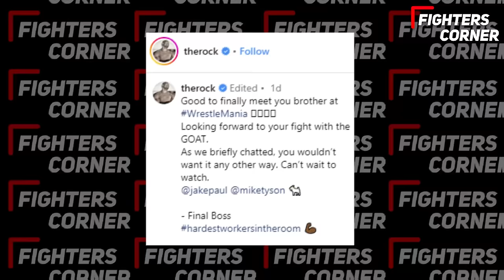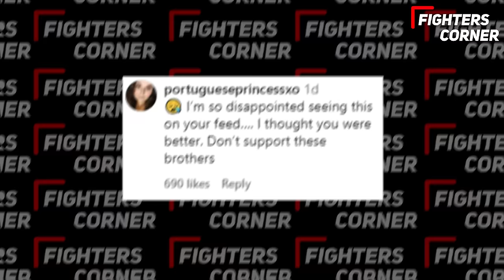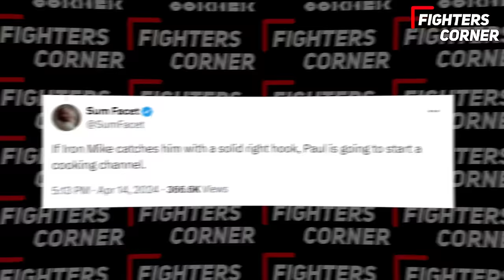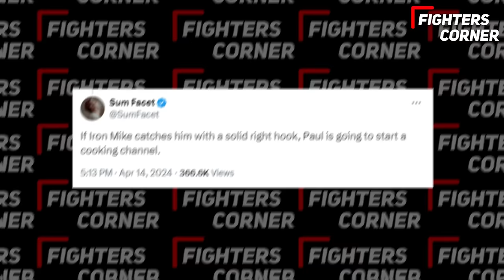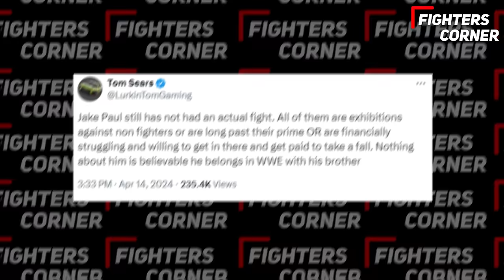Jake Paul PANICS Over Mike Tyson NEW Training Video At 57 Years Old..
Get ready to be shaken to your core as you watch Jake Paul react to Mike Tyson's chilling new training video at 57 years old! The tension is palpable as Jake Paul panics over Tyson's remarkable fitness ahead of the highly-anticipated Paul vs. Tyson live fight on Netflix. Will Jake be able to match the zeal of the boxing legend? Tune in to witness the nerves, excitement, and power play out in real-time. Don't miss out on the latest updates and behind-the-scenes drama as these two titans prepare for the showdown of the century!